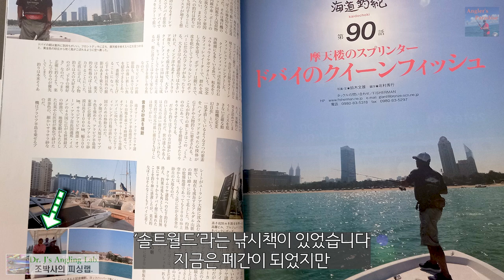대어 낚는 비결 !! 정말? ^^;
조박사의 대어낚는 비결을 공개합니다?! 언제 찾아올지 모르는 대어를 어떻하면 낚을 수 있을지. 채비와 태클에서 중요한 고려사항은 무엇일까요?